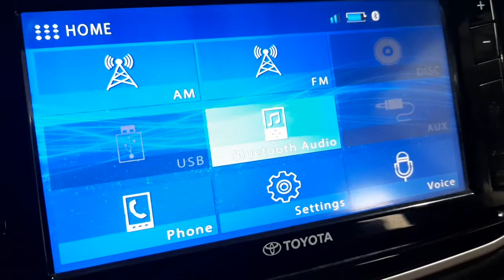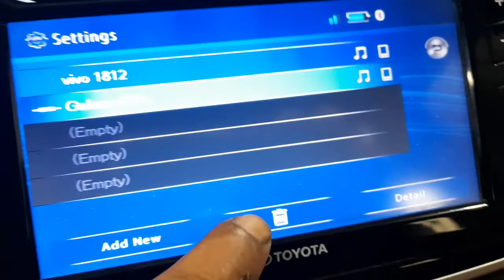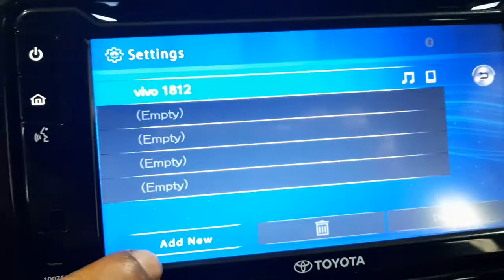How to delete device Bluetooth from Audio Toyota Rush, Toyota Rush Bluetooth Device removing,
Hello all fans this video show about how to removing and delete device Bluetooth from Audio Toyota Rush.